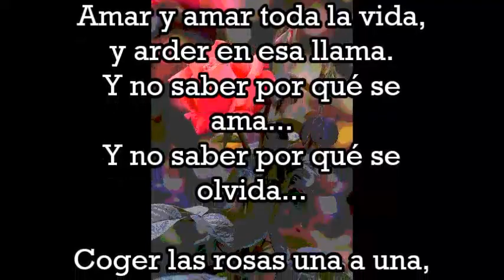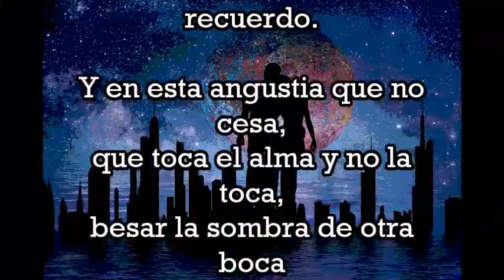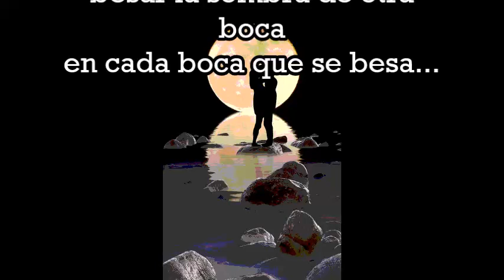EL AMOR & JULIO IGLESIAS- (POEMA DE J.A. BUESA )